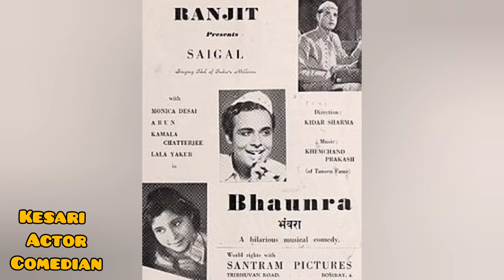Kesari Actor Comedian केसरी अभिनेता हास्य अभिनेता کیسری اداکار کامیڈین